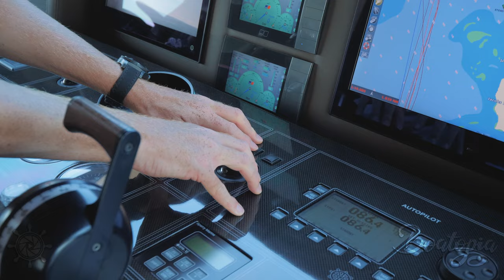164' Codecasa captured by BOATOPIA (4K)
🎬 4K Video tour of this 164' Codecasa named "Bon Vivant" !
⚓ Produced by Boatopia Media Group for International Yacht Company

 "The Nautical Production Agency"
• Cinematic Videos
• Interior & Drone Photography
• Interactive 3D Yacht Tours
• Lifestyle Entertainment

Based in Miami with Service Worldwide